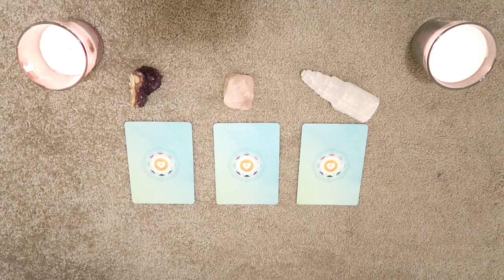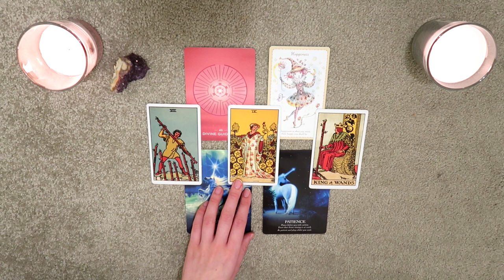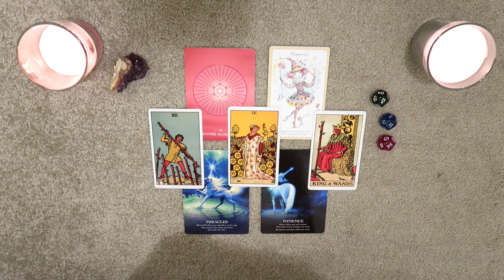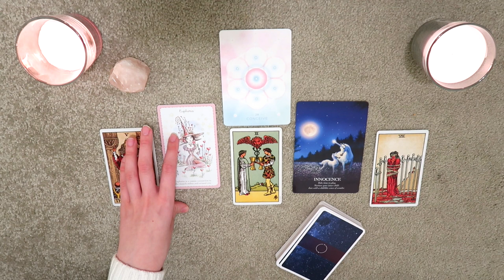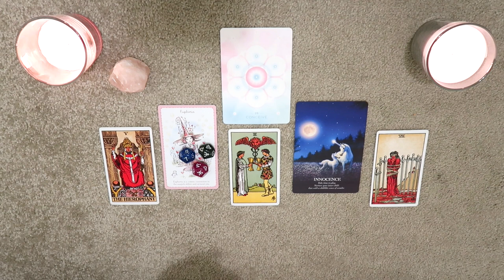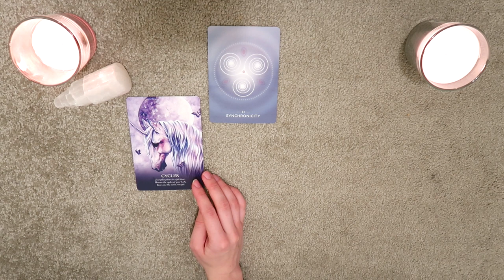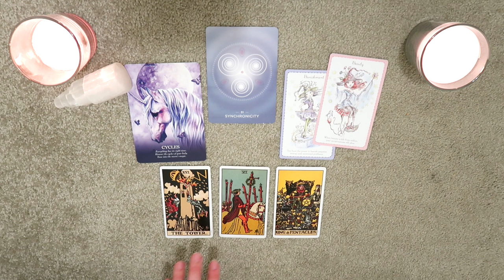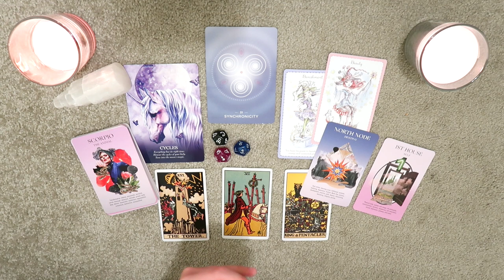⭐️⏳PICK A CARD ⏳⭐️| YOUR FUTURE IN 5 MINUTES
Hello everyone! Hope you're all doing well! Here is your future in 5 minutes Pick A Card x

PICK A GROUP:
GROUP 1 - 0:52
GROUP 2 - 7:25
GROUP 3 - 13:56
EMERGENCY READING - £36✨
- 10-15 minutes

- 30 Minutes

- 30 Minutes

1. How they feel about you
2. What they are going through
3. Your current relationship
4. Your future relationship.
5. Advice.

- 1 Hour and 15 Minutes
- I will recommend crystals for you to help in your situation/life.

 1 Hour and 15 Minutes

Card Decks used in this video:
- Rider Waite Tarot Deck
- Wisdom From Your Space Oracle Cards
- Oracle Of The Unicorns By Cordelia Francesca Brabbs
- Witchlings Oracle Deck
- The Numinous Astro Deck